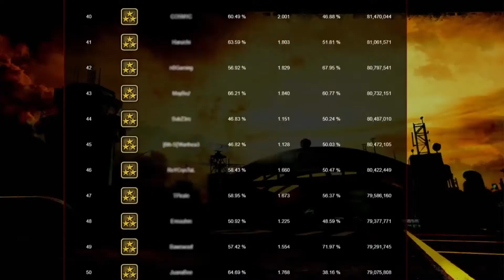Special Force 2 Reinforced - Solo League Ranking Invitation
Reinforce your skills! There is a new leader board to dominate. Soar high on the SF2 Solo League Ranking!

See you in-game Soldiers!